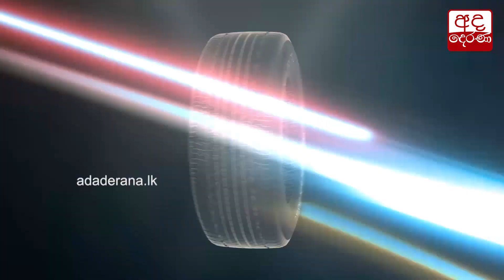ඡන්ද පෙට්ටිය වෙනස් වෙයි...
Changes made to the ballot box